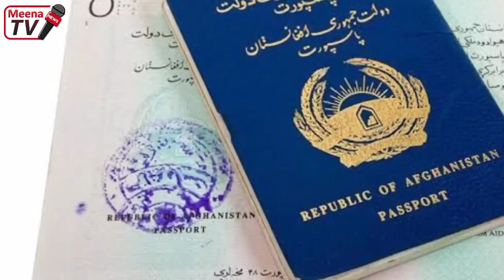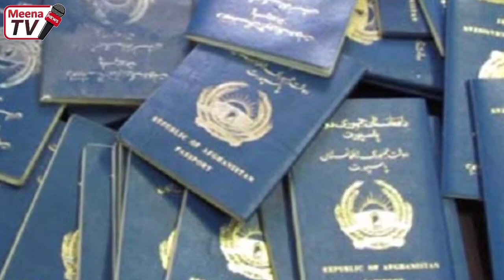د نن تازه او ډیر مهم خبرونه مینه افغان سره 2022/10/19